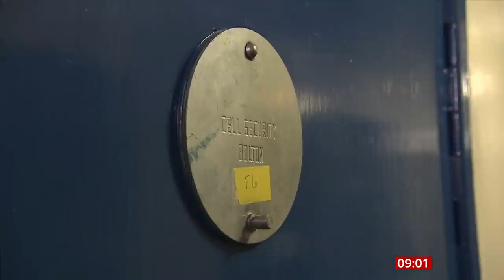BBC Breakfast: Farewell Louise Minchin - 15th September 2021